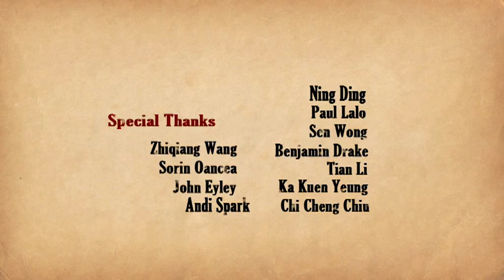Warm Winter- A Short Animated Film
A short film based on my own experience. As an international student, I was about to go aboard to experience a new life, but that was difficult for my parents to say goodbye.